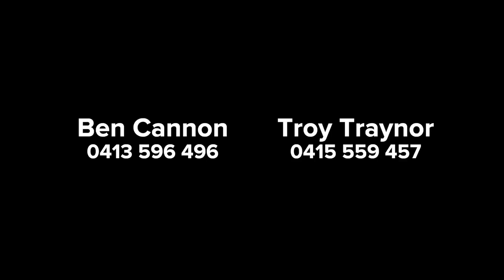86 Bundara Street, Morningside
Beautifully presented for a laid-back modern lifestyle, this appealing family home offers a choice of living spaces and flows to a charming deck and private backyard. It's just an easy stroll to rail, buses and cafés, while being moments to popular schools.